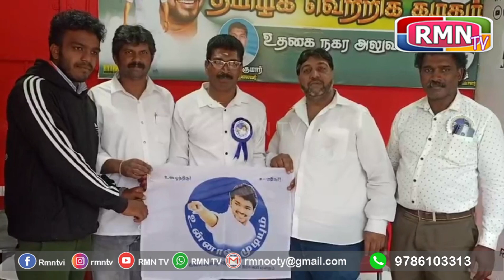உதகை நகர தமிழக வெற்றி கழகம் அலுவலகம் திறப்பு விழா